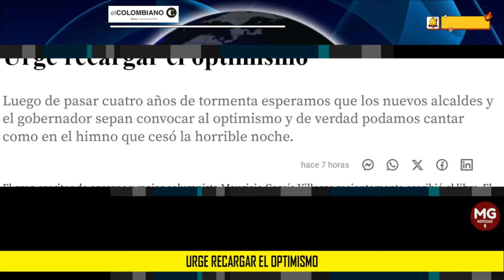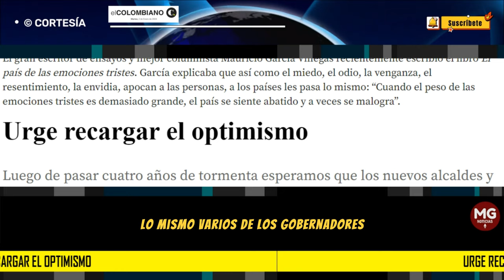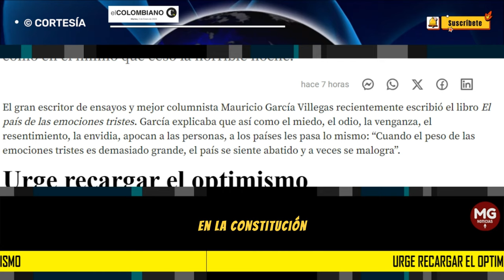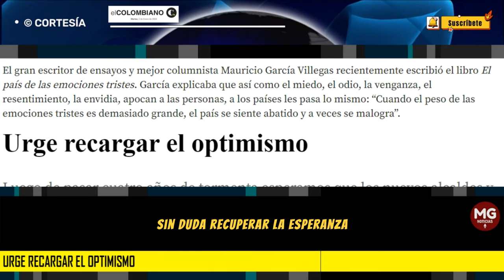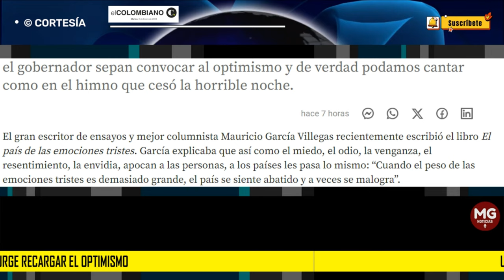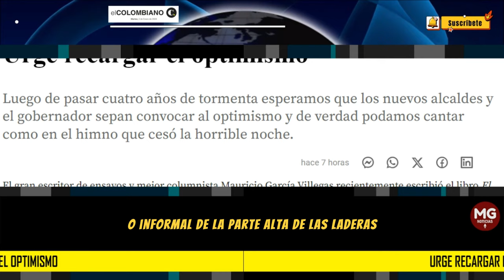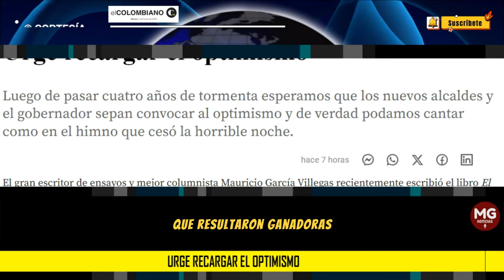URGE RECARGAR EL OPTIMISMO 🔵 Editorial El Colombiano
Luego de pasar cuatro años de tormenta esperamos que los nuevos alcaldes y el gobernador sepan convocar al optimismo y de verdad podamos cantar como en el himno que cesó la horrible noche.